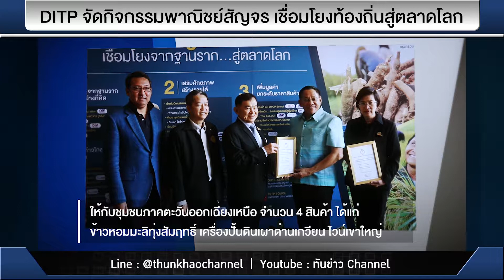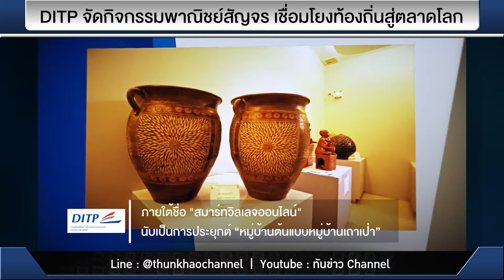รวยหุ้น รวยลงทุน ปี 6 EP 927 DITP จัดกิจกรรมพาณิชย์สัญจร เชื่อมโยงท้องถิ่นสู่ตลาดโลก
กระทรวงพาณิชย์ และกรมส่งเสริมการค้าระหว่างประเทศ จัดกิจกรรมพาณิชย์สัญจร โดยทูตพาณิชย์จากทั่วโลกลง
พื้นที่จังหวัดนครราชสีมา ระหว่างวันที่ 29-30 สิงหาคม นำโดยนายวีรศักดิ์ หวังศุภกิจโกศล รัฐมนตรีช่วยว่าการ
กระทรวงพาณิชย์เป็นหัวหน้าคณะ เพื่อบูรณาการความร่วมมือกับพาณิชย์จังหวัด เดินหน้าเชื่อมโยงสินค้าภูมิภาคสู่
ตลาดโลก พร้อมเยี่ียมชมชุมชนด่านเกวียน ชุมชนอี - คอมเมิร์ซ ต้นแบบของประเทศไทย และโรงงานแปรรูปมัน
สำปะหลัง ซึ่งเป็นสินค้าหลักของภาคตะวันออกเฉียงเหนือ

นายวีรศักดิ์ หวังศุภกิจโกศล รัฐมนตรีช่วยว่าการกระทรวงพาณิชย์ : กล่าวว่า  มีการส่งเสริมให้ใช้มันสำประหลังเป็น
พลังงานทดแทน โดยมาทำเป็นไบโอแก๊สใช้แทนน้ำมันเตา ช่วยลดต้นทุนผู้ประกอบการ เพิ่มรายได้ให้เกษตรกร
มันสำประหลังยังสามารถผลิตแก๊สแอลพีจี เอ็นจีวี รวมถึงลดต้นทุนการนำเข้าจากต่างประเทศ หากกฟภ.รับซื้อ
กระแสไฟฟ้า ก็จะช่วยลดต้นทุนการผลิตของโรงงาน ท าให้ต้นทุนผลิตสินค้าส่งออกไปต่างประเทศถูกลง ผมคิดว่า
ทูตพาณิชย์และทูตเกษตร จะหาตลาดในต่างประเทศให้กับเกษตรกร ผลักดันสินค้าเกษตร อย่างเช่น ปาล์ม ยางพารา
มันสำประหลัง และข้าว ทำให้เกษตรกรไทยมีชีวิตความเป็นอยู่ที่ดีขึ้น
ผู้ประกอบการท้องถิ่นได้รับประโยชน์จากกิจกรรมลงพื้นที่และให้คำแนะนำเจาะ ตลาดเชิงลึกโดยทูตพาณิชย์จาก 20
ประเทศ เพื่อผลักดันสินค้าท้องถิ่นสู่ตลาดโลก และหาช่องทางตลาดส่งออกใหม่ๆ ให้กับสินค้าไทย

นางสาวบรรจงจิตต์ อังศุสิงห์ อธิบดีกรมส่งเสริมการค้าระหว่างประเทศ : กล่าวว่า เรามองว่ากิจกรรมในครั้งนี้เพิ่มโอกาสใน
การเข้าถึงตลาดต่างประเทศได้มากขึ้น แม้บางรายยังไม่ได้ทำธุรกิจส่งออกแต่สนใจที่จะส่งออกก็มารับค าปรึกษาได้ว่า
ท่านต้องมีการปรับปรุง พัฒนา สินค้าของท่านตามความต้องการของผู้บริโภคอย่างไร ที่สามารถที่จะส่งออกได้
ขณะเดียวกันเราก็มาให้ค าปรึกษาในการออกแบบด้วย เพราะเรามองว่าสินค้าไทยหลายรายการ แม้ว่ารสชาติจะดี
แต่บรรจุภัณฑ์อาจจะไม่สวย ตราสัญลักษณ์อาจไม่โดดเด่น เราก็ให้คำปรึกษาเรื่องนี้ด้วย รวมถึงการให้คำปรึกษา
เกี่ยวกับการค้าออนไลน์ กระทรวงพาณิชย์มีโครงการที่อยากจะเปิดเป็น ท็อป ไทยช็อป ใน ทีมอลล์ โกลบอล เราก็จะ
มาดูว่าผู้ประกอบการรายไหนที่มีแบรนด์ของตนเองและอยากจะขายผ่านออนไลน์
กระทรวงพาณิชย์ได้นำโมเดลเศรษฐกิจ BCG (Bio Economy เศรษฐกิจชีวภาพ, Circular Economy เศรษฐกิจ
หมุนเวียน, Green Economy เศรษฐกิจสีเขียว) มาใช้ในการแก้ปัญหาเศรษฐกิจฐานราก และมอบหนังสือรับรองการ
ขึ้นทะเบียนสินค้าสิ่งบ่งชี้ทางภูมิศาสตร์ (GI) ให้กับชุมชนภาคตะวันออกเฉียงเหนือ จำนวน 4 สินค้า ได้แก่
ไวน์เขาใหญ่ ข้าวหอมมะลิทุ่งสัมฤทธิ์ เครื่องปั้นดินเผาด่านเกวียน และ กาแฟวังน้ำเขียว อีกทั้ง ยกระดับ
“พื้นที่ตำบลด่านเกวียน” ให้เป็นชุมชนอี-คอมเมิร์ซต้นแบบของประเทศ ภายใต้ชื่อ "สมาร์ทวิลเลจออนไลน์"
นับเป็นการประยุกต์ “หมู่บ้านต้นแบบหมู่บ้านเถาเป่า” (Taobao Village Model) เพื่อพัฒนาผู้ประกอบการ
สินค้าโอทอป และสินค้าชุมชนของไทยอย่างเป็นรูปธรรม